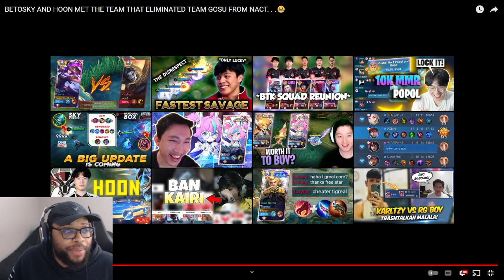Ask VeLL Reacts BETOSKY AND HOON MET THE TEAM THAT ELIMINATED TEAM GOSU FROM NACT. . .😬